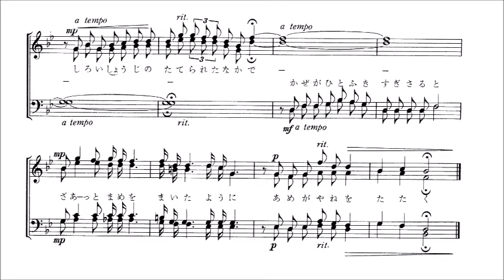4. 白い障子 音取り音源 全パート用～組曲「雪明りの路」より～（歌詞つき）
「4. 白い障子」　～男声合唱組曲「雪明りの路」より～